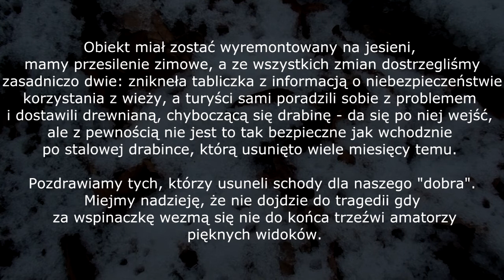Wieża triangulacyjna na Ślęży - zima 2014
W okolicy kwietnia tego roku dotarły do nas informacje o
zlikwidowaniu starych, masywnych schodów na pierwsze
piętro wieży triangulacyjnej na Ślęży - pod pretekstem jej odnowy

Od wielu lat turyści korzystali z uroków wieży podziwiając okolicę
 ze szczytu świata, niestety komuś zaczeło to przeszkadzać...

 Dziwnym trafem zbiegło się to z remontem kościoła na Ślęży
 i pogłoskami jakoby "alternatywnie" udostępniona miała być
wieża na szczycie owego kościoła - "co łaska" oczywiście.

Obiekt miał zostać wyremontowany na jesieni,
mamy przesilenie zimowe, a ze wszystkich zmian dostrzegliśmy
 zasadniczo dwie: znikneła tabliczka z informacją o niebezpieczeństwie
korzystania z wieży, a turyści sami poradzili sobie z problemem
i dostawili drewnianą, chyboczącą się drabinę - da się po niej wejść,
ale z pewnością nie jest to tak bezpieczne jak wchodznie
po stalowej drabince, którą usunięto wiele miesięcy temu.

Pozdrawiamy tych, którzy usuneli schody dla naszego "dobra".
Miejmy nadzieję, że nie dojdzie do tragedii gdy
 za wspinaczkę wezmą się nie do końca trzeźwi amatorzy
 pięknych widoków.

My oczywiście byliśmy trzeźwi i nieźle wyposażeni :)